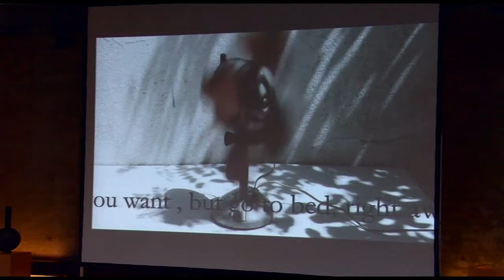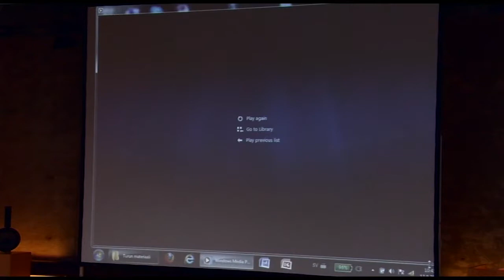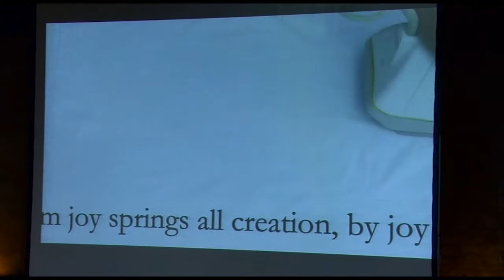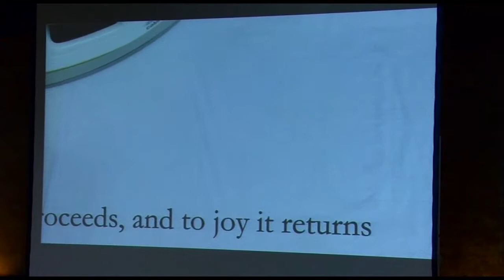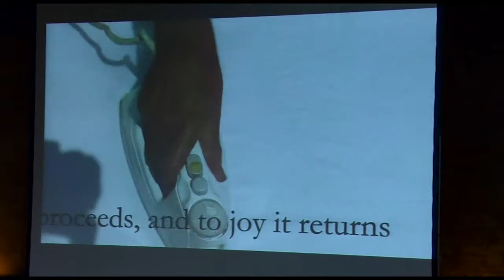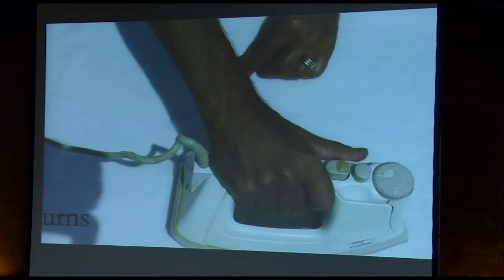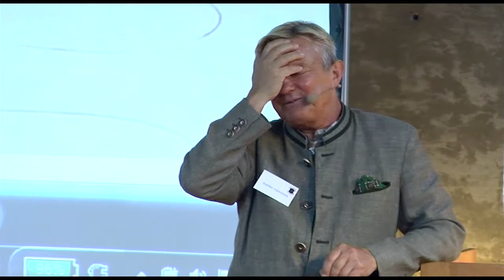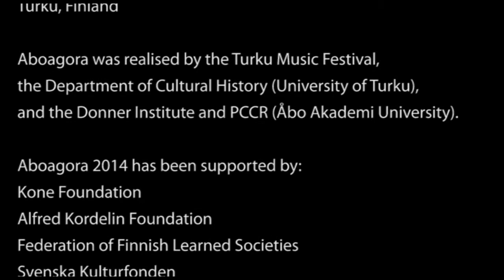Hannu Väisänen: Creation under a curse. Useful or useless? How to demystify a creative process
Aboagora 2014 Keynote Lecture
Wednesday 13th August

Hannu Väisänen (1951) is a noted writer, painter and graphic artist. He was awarded a Government Prize for Art in 2007. He has won the Finlandia Prize for Fiction. This award winning second volume of his series of autobiographical fiction The Other Shoes (Toiset kengät) describes childhood in northern Finland, in a town called Oulu. Väisänen has made illustrations for the Finnish national epic, The Kalevala. Hannu Väisänen moves smoothly between artistic fields, and Väisänen’s works can be found in the collections of several art museums. Väisänen lives and works in France.